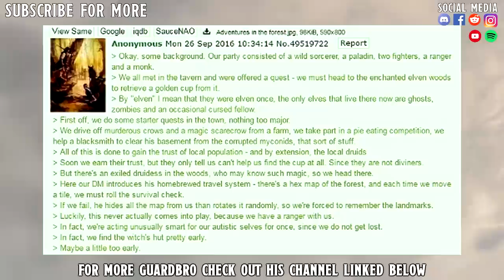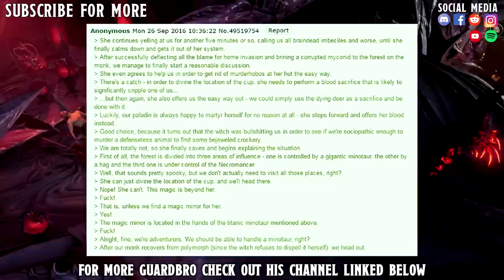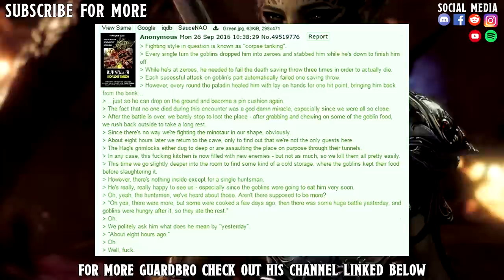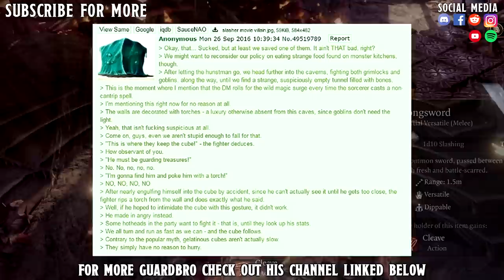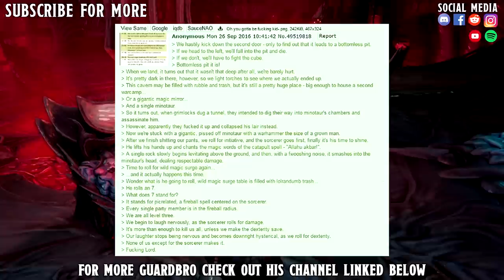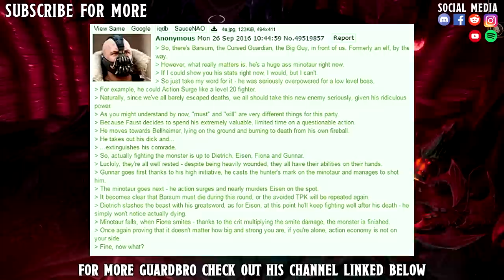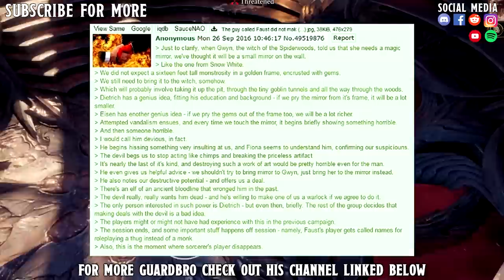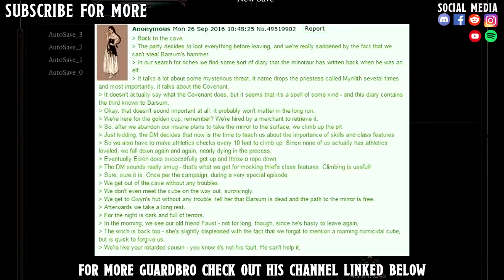WORLDS WORST AND BEST TPK #1